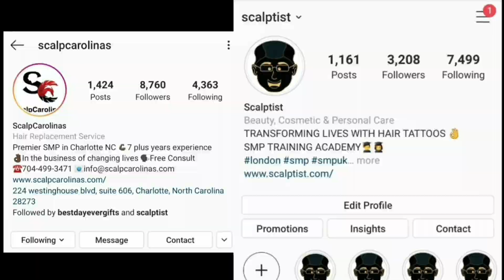RYAN GARCIA EXPLAINS WHY HE REFUSES TO AVOID THE GERVONTA DAVIS FIGHT